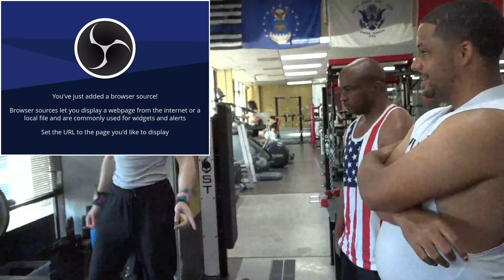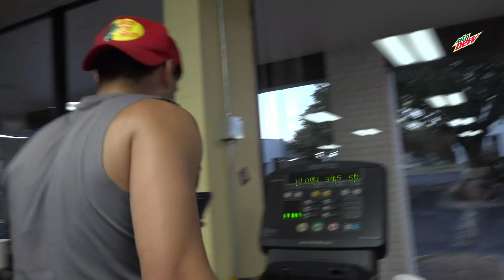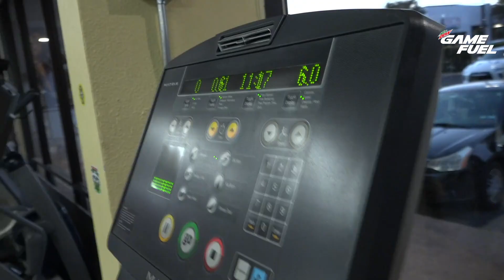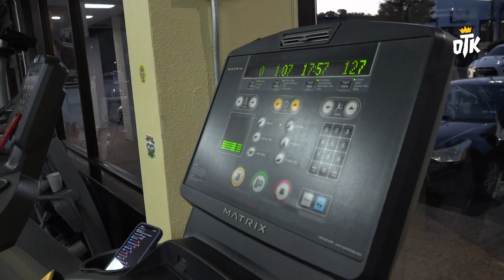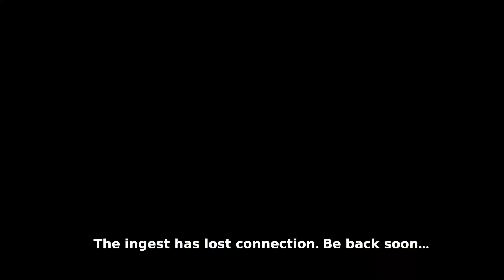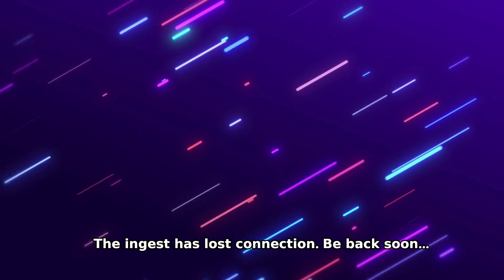OTK CAMP KNUT DAY 1